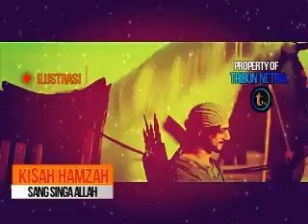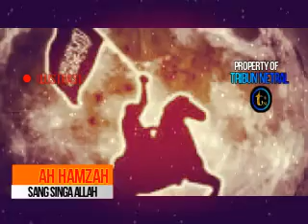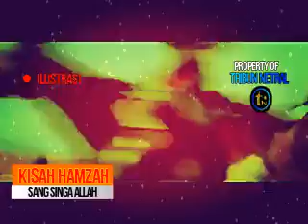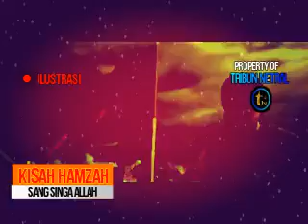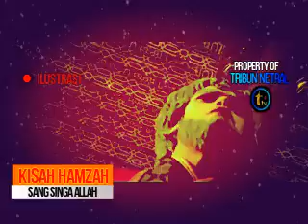singa allah hamzah bin abdul muthalib - ustadz abu humairoh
Hamzah bin Abdul Muthalib (bahasa Arab: حمزه بن عبد المطلب; meninggal 3 H) adalah sahabat, paman, sekaligus saudara sepersusuan Nabi Muhammad. Hamzah memiliki julukan "Singa Allah" (أسد الله asadullah) karena kepahlawanannya saat membela Islam,Selengkapnya Mari Kita Simak diChannel Tribun Netral Bersama Ustadz Abu Humairoh

TERIMA KASIH